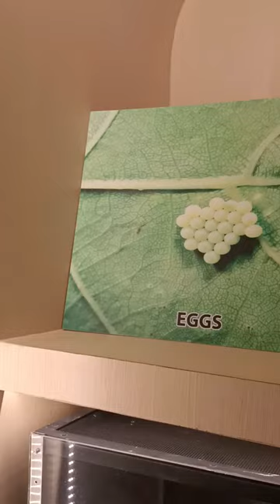Butterflies life cycle is amazingly beautiful 😱